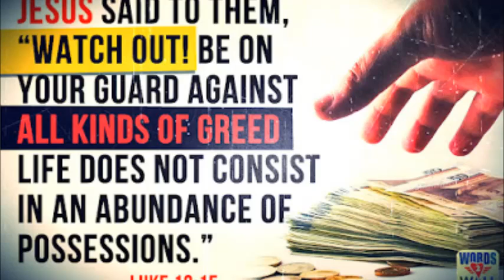Money, Freedom, and the Bible, John Robbins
Trinity Foundation Mp3 Lectures.